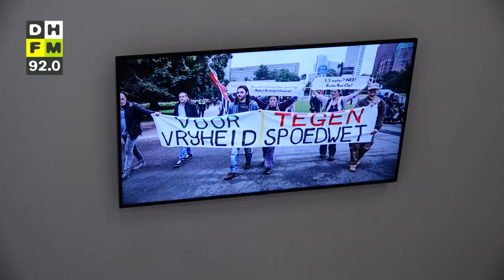Tentoonstelling ‘Capturing Corona’ laat het leven in coronapandemie zien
Het coronavirus heeft ons leven in korte tijd op z’n kop gezet. Om dit ingrijpende tijdperk op beeld vast te leggen, zijn zeven fotografen de straat opgegaan. De foto’s zijn sinds zaterdag te zien in de tentoonstelling ‘Capturing Corona’